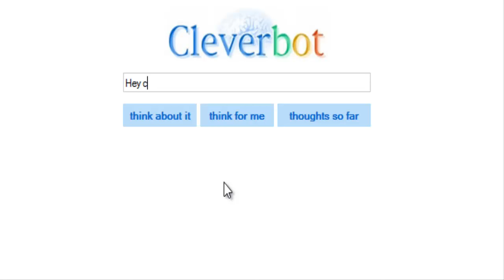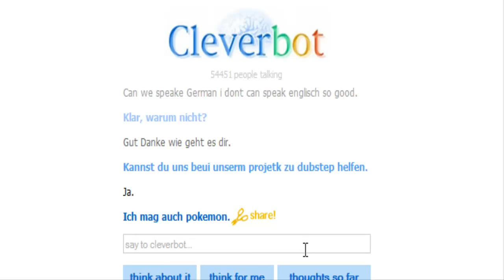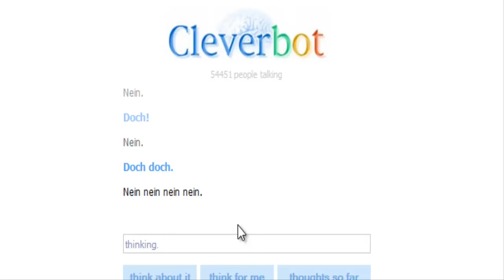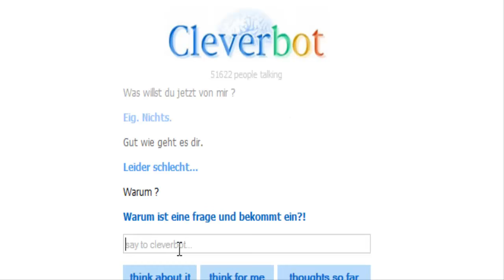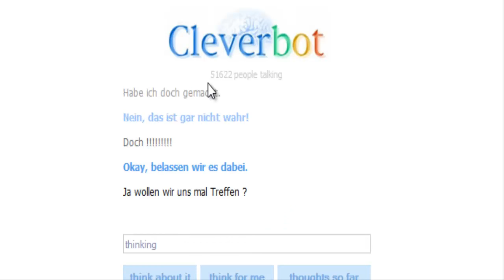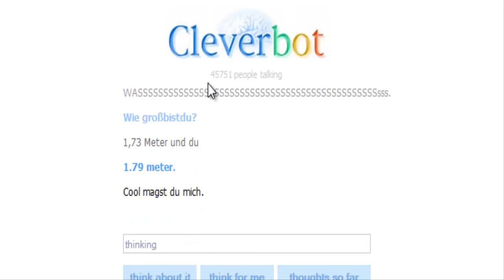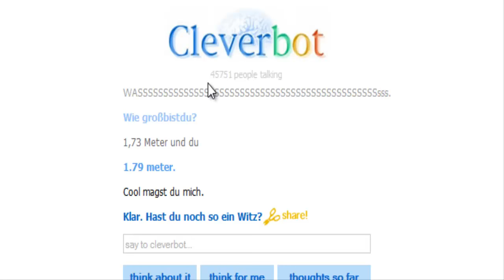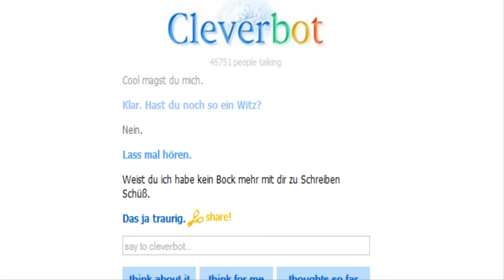Cleverbot ist Dumm | etiiomc 2015